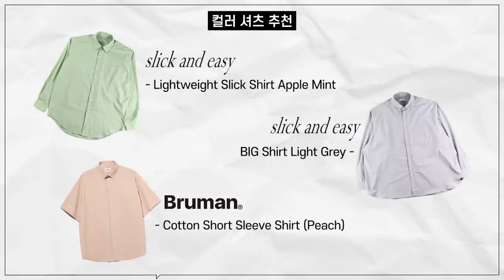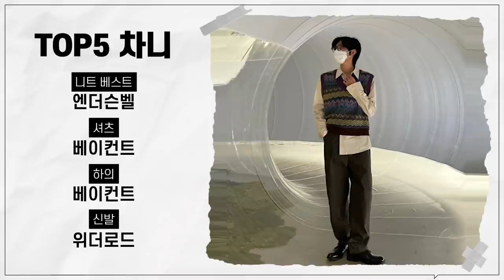[패션피드백] 사심 가득! 키미가 선정한 구독자 베스트 코디는?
오늘은 네이버 카페를 통해 선정한
구독자 여러분의 코디들 중
제가 생각하는 베스트 코디들을 선정해봤습니다!!

패션엔 취향만 있고 정답은 없기에
오늘 제가 선정한 코디가 정답도 아니고
선정하지 않은 코디들도 오답이 아니라는 점
알아주셨으면 좋겠습니다!!

0:00 오프닝
0:33 TOP5
1:50 컬러 셔츠 추천
1:55 TOP4
2:42 컬러 이너 티 추천
2:49 TOP3
3:29 루즈한 실루엣의 팬츠 추천
3:34 TOP2
4:23 TOP1
5:06 여름 데님 팬츠 추천
5:11 구독자's PICK
5:25 엔딩